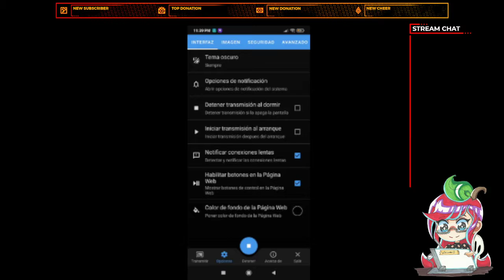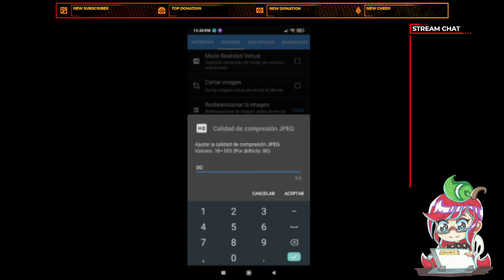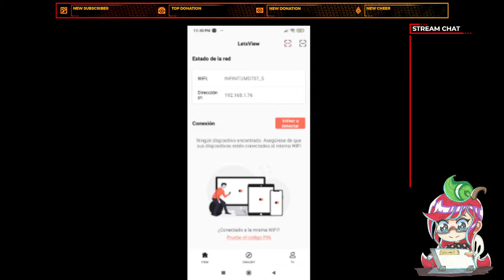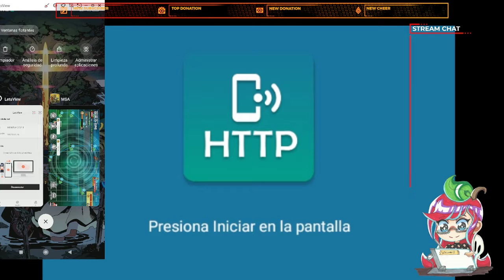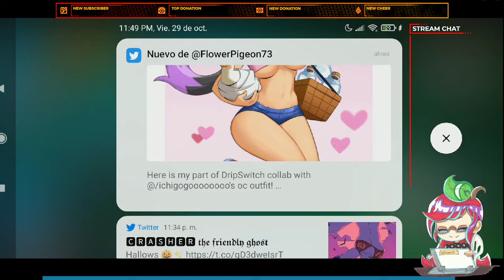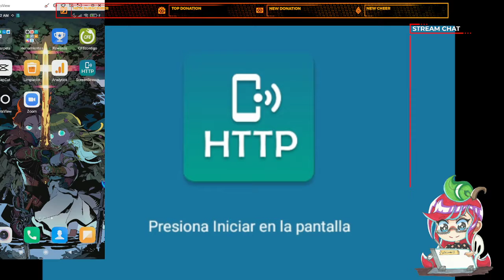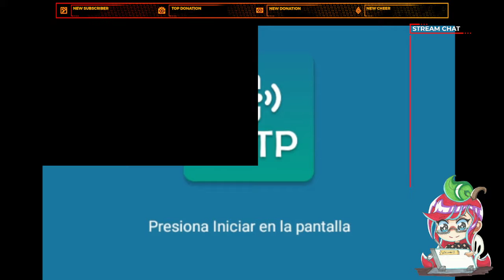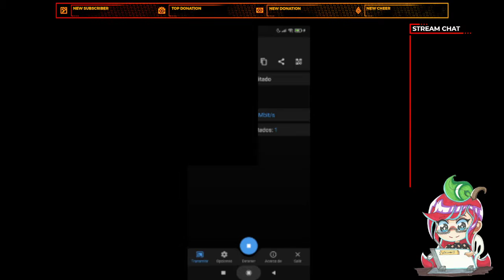Search & Destroy con el PPBB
jugamos al search & destroy mientras platicamos con el ppbb sobre yugioh y otras cosillas, hay algunos problemas ahí técnicos pero pronto irte mejorando ;)